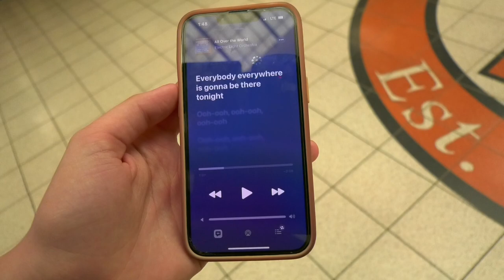World Cancer Day Line Dance #2